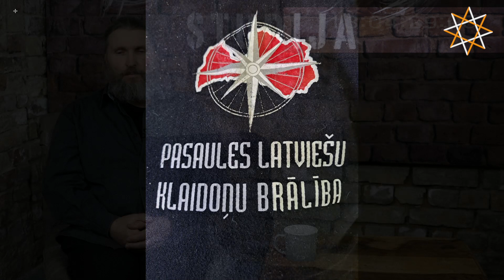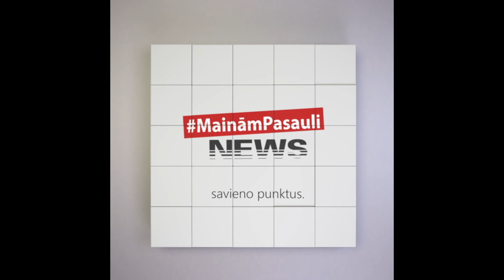CEĻOJUMS II Ainārs Kadišs Halmer-Ju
Brīvības studija 2023
CEĻOJUMS II

■ Ainārs Kadišs

Halmer - Ju, Vorkuta

" ...tagad  Halmer - Ju nokļūt ir grūti - dzelzceļa sliežu vairs nav, bet uzbērums, kas vēl brīdi kalpoja kā ceļš, ir pamatīgi izskalots.
Filmā - divu enduro motociklistu ceļojums uz spoku pilsētu.